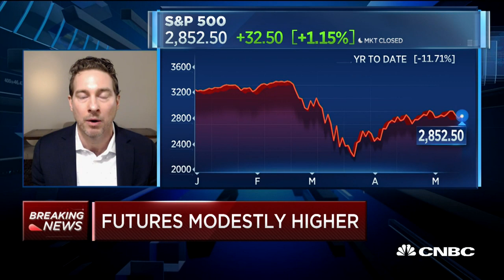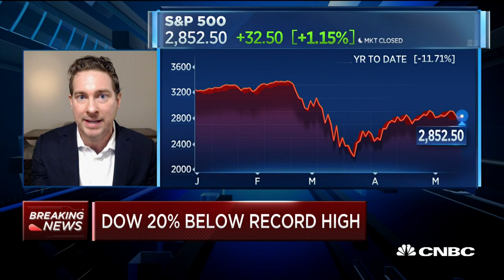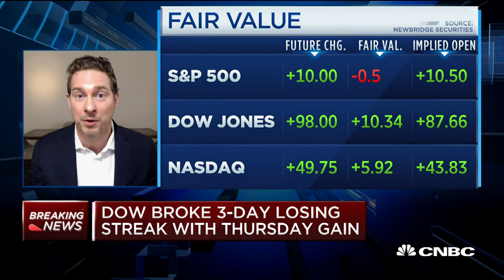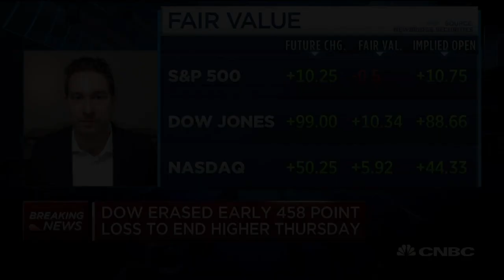Ryan Payne appears on CNBC